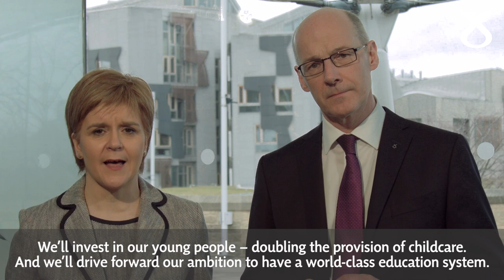Nicola Sturgeon & John Swinney: Make it both votes SNP